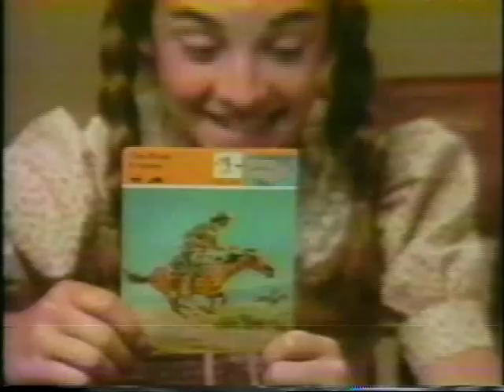#11: Take Two: Kent State Movie CNN - 1981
Kent state movie, Evansville